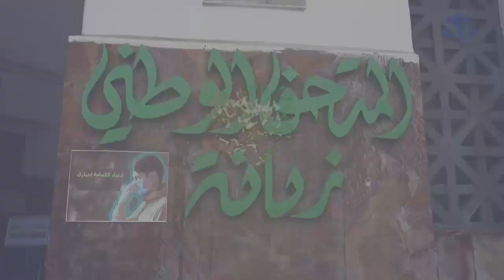وهران: شراكة جزائرية - تشيكية لتحويل متحف أحمد زبانة إلى وجهة سياحية استثمارية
وهران (وأج)- توجت شراكة بين الجزائر وجمهورية التشيك في المجال الثقافي بتحويل متحف أحمد زبانة إلى وجهة استثمارية.